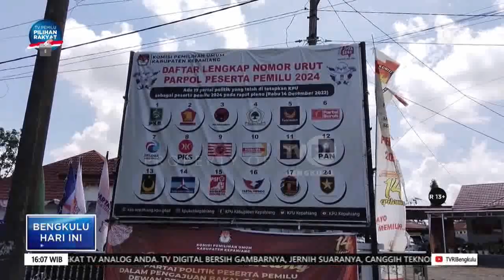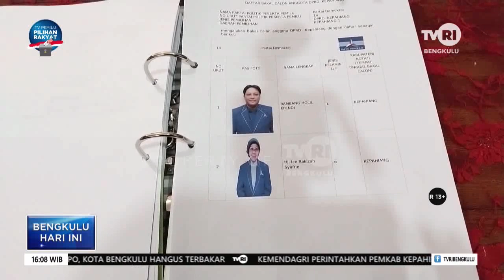KEMENDAGRI PERINTAHKAN PEMKAB KEPAHIANG TAMBAH ANGGARAN KPU